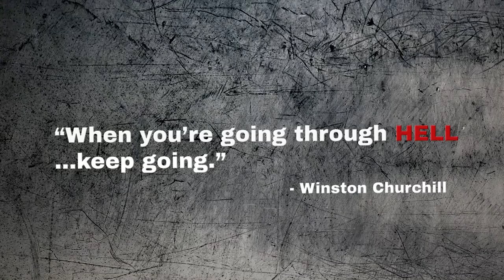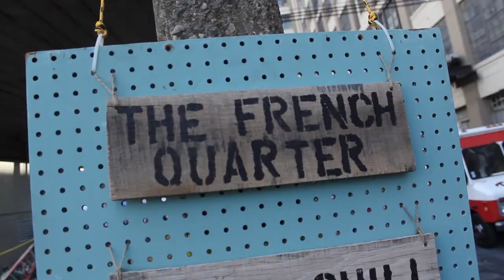Empanada Guy Trailer